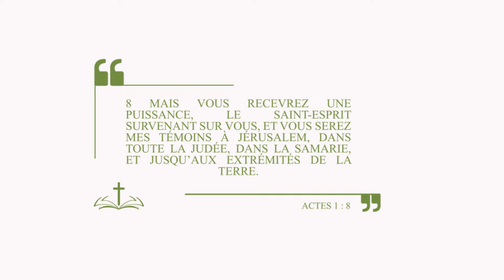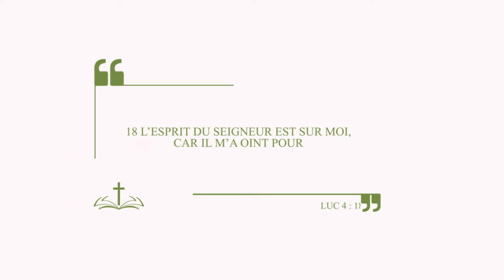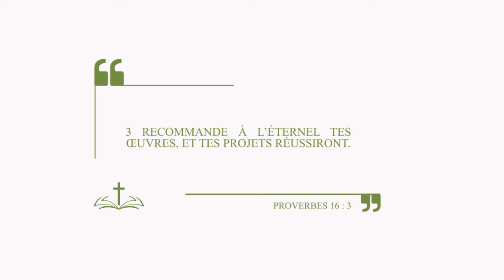10 ÉTAPES POUR RÉALISER TA VISION - Exponentiel Podcast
➡️➡️ FORMATION GRATUITE
            LA MÉTHODE FACILE POUR REUSSIR TA DESTINÉE

10 ÉTAPES POUR RÉALISER TA VISION - Exponentiel Podcast

Dans cet épisode, je vais te donner 10 étapes essentielles pour que ton rêve, ta vision, deviennent réalité.